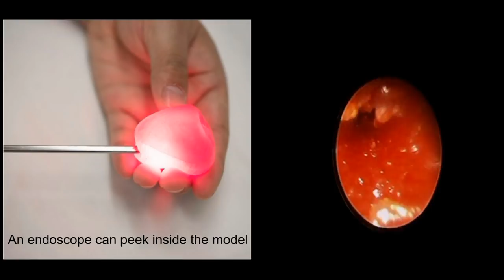3D-Printed Organ Models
A team of researchers led by the University of Minnesota has 3D printed lifelike artificial organ models that mimic the exact anatomical structure, mechanical properties, and look and feel of real organs. To read the research paper in Advanced Materials Technologies Video credit: UMN McAlpine Research Group. Music credit: “Bridgeport” by Lee Rosevere